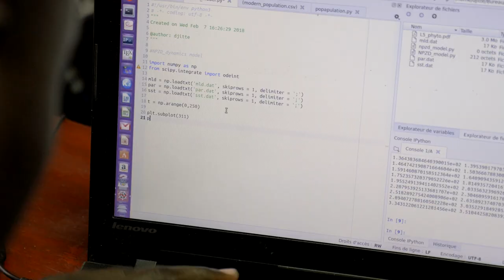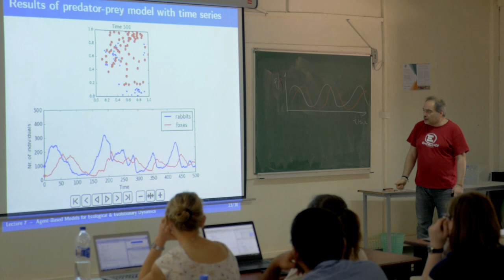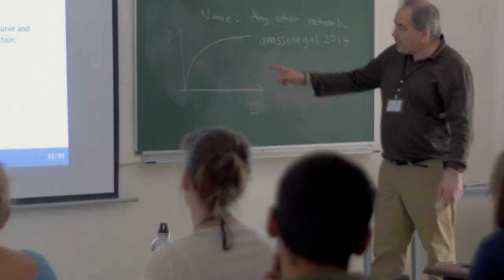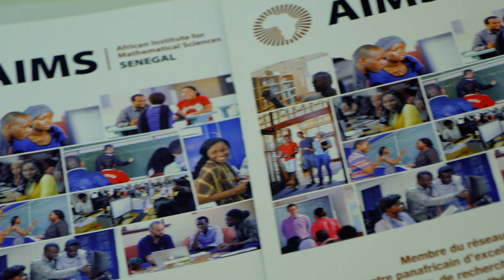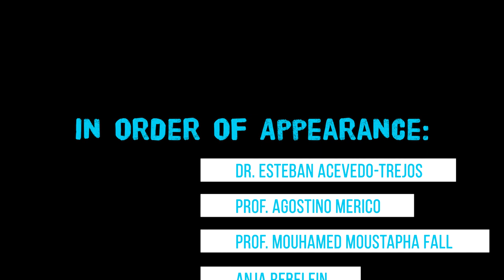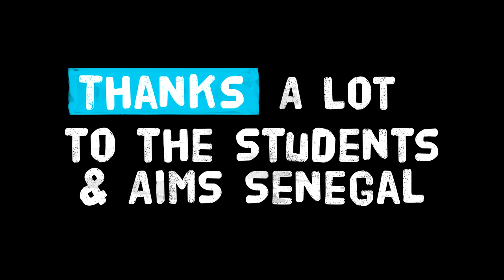Winter School @ AIMS Senegal 2018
The Leibniz Centre for Tropical Marine Research (ZMT) and the African Institute for Mathematical Sciences (AIMS) in Senegal organized a Winter School  from February 3 to 9, 2018.

The course in "Exploring complex systems using computational tools" brought together students from all over the world and multiple scientific disciplines.

This documentary was filmed, edited and produced by Benjamin Post for An Outpost of Progress AOOP is a creative collective, interested in themes of education, sustainability, science, politics & environmental issues.

Thanks a lot to the Students of the course & AIMS Senegal!